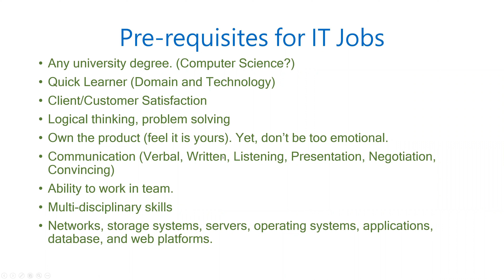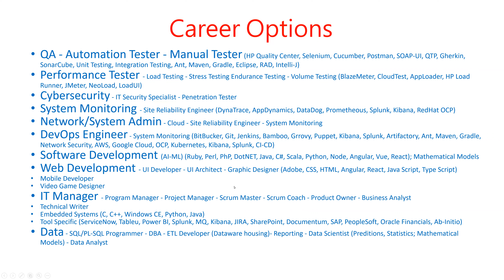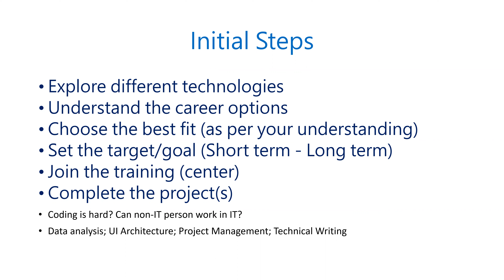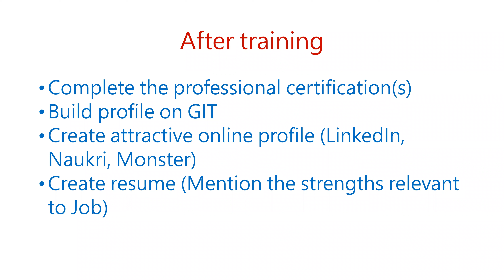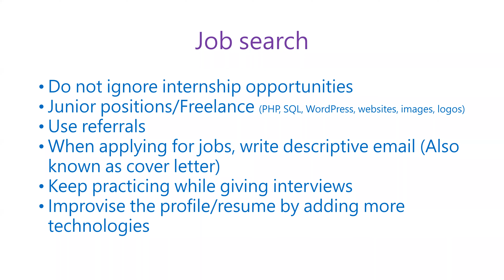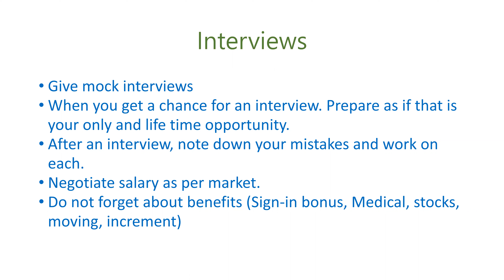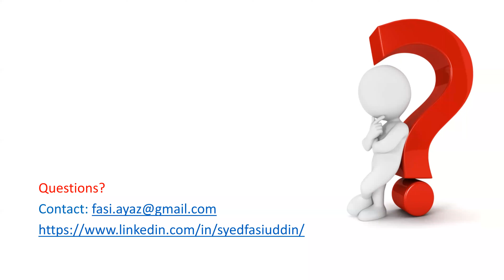How to Start A Career in IT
A Global Webinar on How to Start A Career in IT
                    By Syed  Fasiuddin..